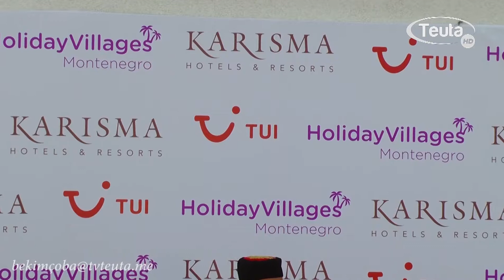Hapja solemne e Holiday Village Montenegro yt